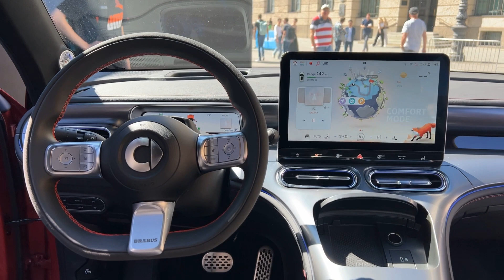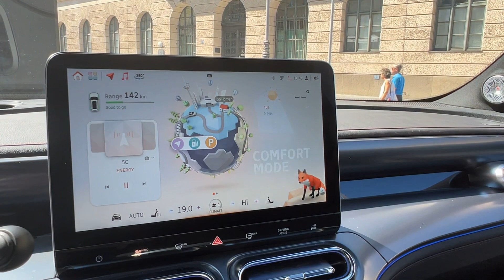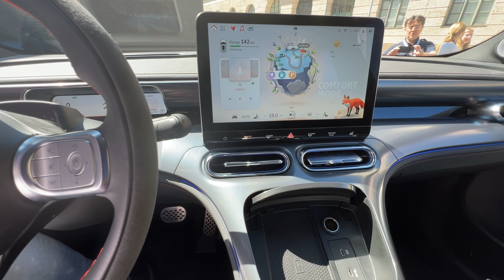2024 Smart #1 EV Interior And Exterior IAA Mobility 2023 Munchen